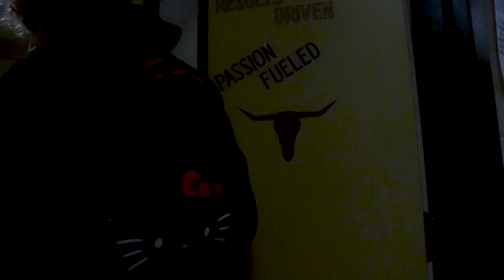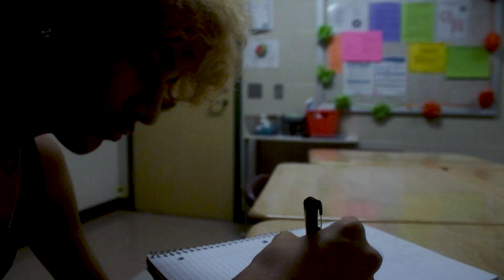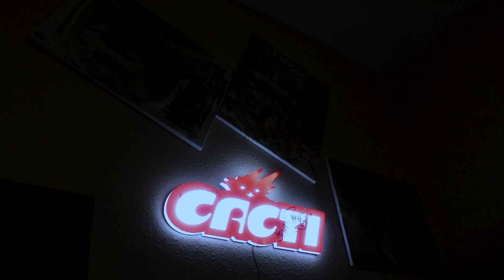Short Film Balderrama Nick GRHS